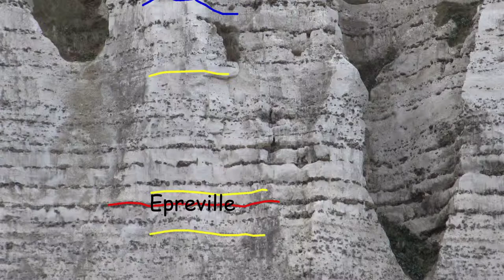Le Coniacien supérieur de Grainval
Les couches de craie les plus hautes stratigraphiquement au SW de la Faille de Fécamp